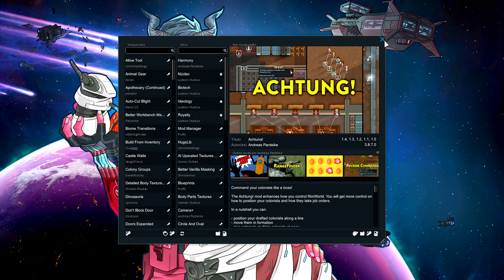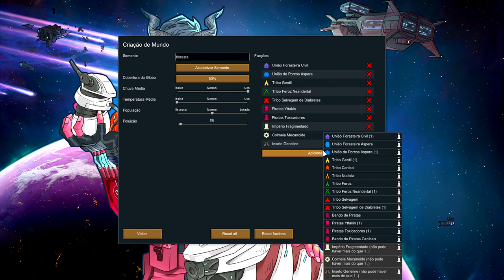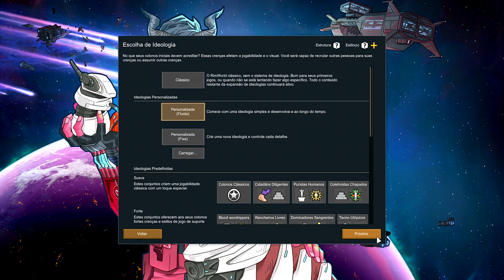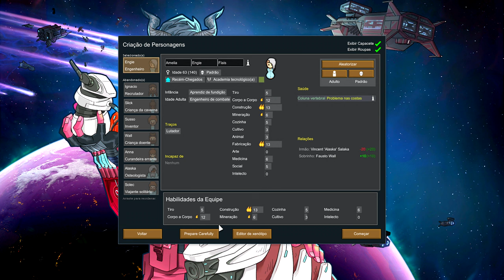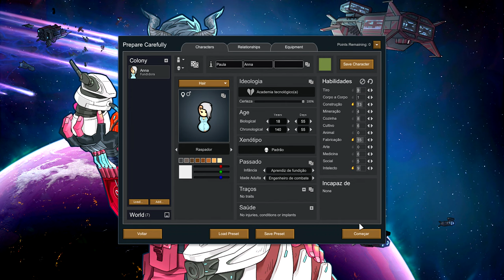🧊 Rimworld GM 2.0 - Gelo Marinho, full random, -84º C... Nada pode dar errado! EP01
Sobre a Biotech:

Crie uma família com filhos, experimente modificações genéticas e comande seu próprio exército e força de trabalho mecanóides.
Sustentar uma família
Ter filhos e constituir família por meios naturais ou artificiais. Os colonos podiam dar à luz ou usar uma mãe de aluguel, receber um bando de órfãos e até mesmo gerar embriões em máquinas. Jogue como casamenteiro com seus colonos ou deixe seus relacionamentos crescerem organicamente. Prepare-se para o trabalho de parto e puericultura, e prepare-se para dar as boas-vindas aos seus pequeninos ao mundo!
Cuide de seus bebês
Mantenha a barriga do seu bebê cheia com muitas comidas boas, decore um adorável berçário para brincar e construa um berço confortável para uma boa noite de descanso. Bebês felizes fazem colonos felizes.
Cuide de seus filhos
Dê a seus filhos uma infância rica e feliz, equilibrando sua vida entre trabalho e lazer. Ajude as crianças a realizar seus desejos de aprendizado, deixando-as explorar a natureza, conversar no rádio, passar o tempo na aula, sonhar acordada, rabiscar e observar os adultos trabalhando. Escolha os traços e paixões de seus filhos em determinadas idades - quanto mais saudável for a educação, maior será a variedade de traços e paixões para escolher.

As cubas de crescimento oferecem uma alternativa mais barata à criação normal de crianças. Use cubas para acelerar o desenvolvimento de seus filhos para produzir rapidamente soldados burros e trabalhadores simples.
Modificação genética
Crie seus próprios colonos geneticamente modificados conhecidos como xenohumanos. Cure uma coleção de genes exóticos comprando-os de comerciantes, aceitando-os como recompensas de missões ou extraindo-os de sua coleção de prisioneiros xenohumanos. Recombine genes para fazer combinações bizarras e vantajosas de características e construa sua colônia de xenohumanos!
Conheça novas facções xenohumanas
Envolva-se com novas facções compostas por xenohumanos exóticos. As facções dos Xenohumanos incluem porcos resistentes, piratas bebedores de veneno, caçadores neandertais implacáveis ​​e muito mais. As facções parecem diferentes umas das outras - como você lida com um grupo de frenéticos cuspidores de fogo será diferente de parar as escoltas de lobos enviadas por fuzileiros com corpo de pele. Algumas culturas xenohumanas são amigáveis, enquanto outras são hostis ou preferem ser deixadas em paz.
Junte-se aos bebedores de sangue imortais
Sanguófagos passam entre os humanos sem serem detectados enquanto escondem poderes sobre-humanos e trabalham para saciar sua necessidade genética de sangue. Alimentados por nanomáquinas superinteligentes, os sanguófagos são eternos, imortais, sobrenaturalmente belos e capazes de lançar espinhos mortais e curar aliados. Você pode se juntar ao culto deles se for considerado digno, ou forçá-los a conceder a você a imortalidade.
Construir e controlar mecanóides
Transforme seu colono em um mecanizador - uma pessoa com um implante cerebral que permite que eles comandem psiquicamente máquinas semi-vivas chamadas mecanóides. Crie mecanóides cultivando-os dentro de tanques gestator de alta tecnologia e comande uma grande variedade de novos mecanóides de combate e trabalho.

Construa um exército mecanóide e experimente uma variedade de táticas de batalha usando enxames de artilheiros baratos e descartáveis, defensores tanques, atiradores que projetam escudos, cuspidores de chamas e muito mais. Em casa, faça trabalhadores mecanóides que possam fabricar mercadorias, resgatar e cuidar de colonos, construir e reparar estruturas, semear e colher colheitas, transportar coisas e outras tarefas. Cresça seu enxame e atualize seu mecanizador em um mechlord imparável.

Adapte-se à poluição
Sua infraestrutura mecanóide produz pacotes de resíduos tóxicos. Deixados descongelados, os resíduos se deterioram e vazam poluentes para o meio ambiente. A poluição envenena seus colonos, transforma plantas e animais.

🖥️Meu Setup:
Processador: AMD Ryzen 9 7950X
Placa mãe: Asrock X670E Lightning Phantom Gaming
Placa de Vídeo: GTX 3080 TI 12 GB
Memória Ram: 2x16 GB XPG DDR5 6000 Mhz = 32 GB
Fonte: XPG 850W Core Reactor GOLD
Armazenamento: SSD M.2 XPG 1 TB Gammix 570 7k/6k
Arrefecimento: Water Cooler 360mm Rog Strix LC II 360 + 4 Coolers 120mm